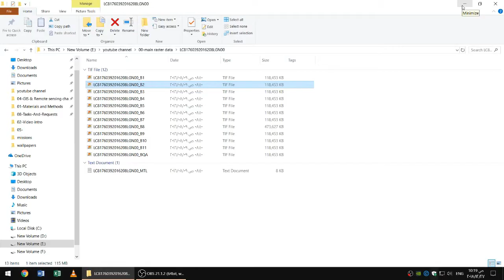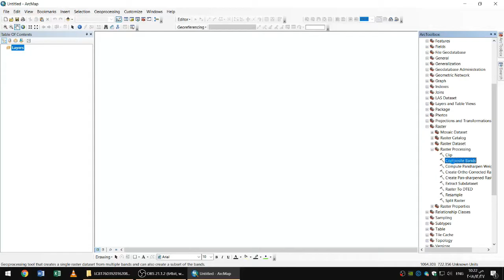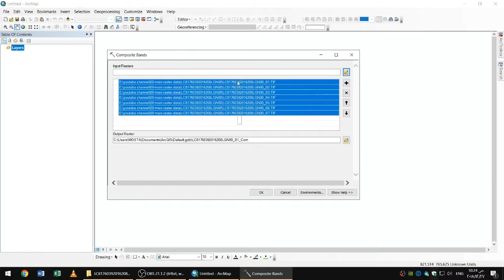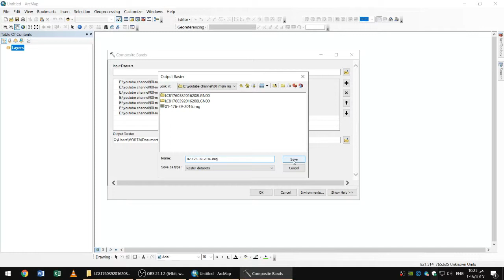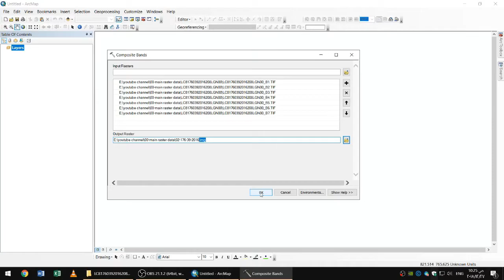خطوة بخطوة - 04 - تجميع باندات الاند سات 8 باستخدام Arc GIS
الفديو الرابع في سلسلة خطوة بخطوة

كيفية انتاج تجميعات الباندات المختلفة باستخدام برنامج ارك جي اي اس
How to create different band combinations using Arc GIS

الادوات الاساسية في نظم المعلومات الجغرافية  والاستشعار عن بعد
Basic tools in GIS and remote sensing

Mostafa adel
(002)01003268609